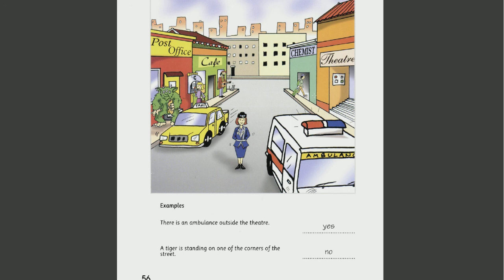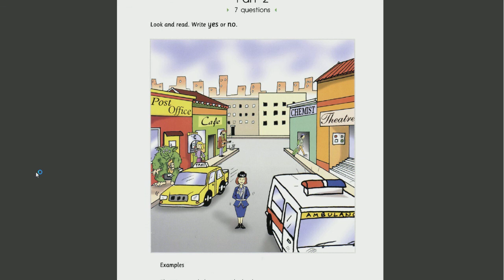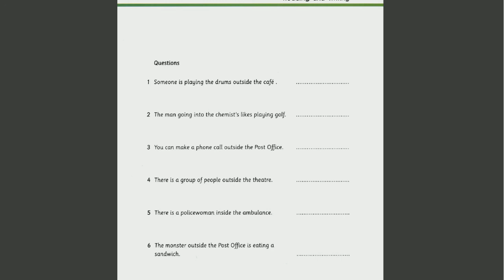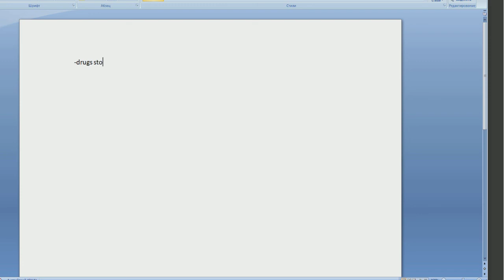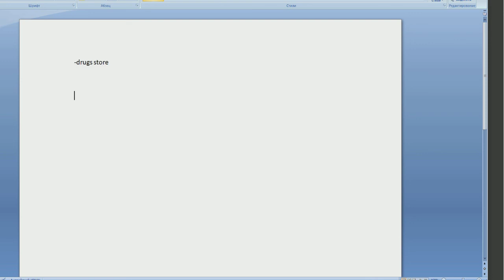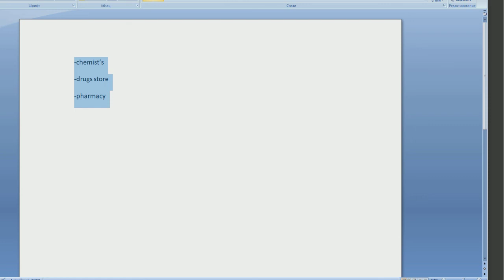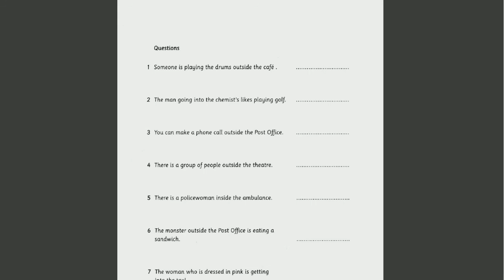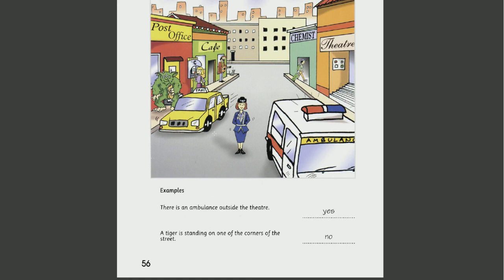386 Школа английского языка в Пушкино _ Дистанционное образование _ (возраст 10 лет)